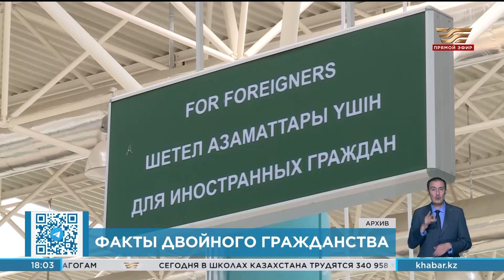В Казахстане выявили факты двойного гражданства среди депутатов маслихатов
Об этом сегодня в сенате заявил спикер палаты Маулен Ашимбаев. Всего за прошлый год установили более 800 подобных случаев. В Казахстане второе гражданство запрещено. С начала этого года закон нарушили еще 525 лиц.